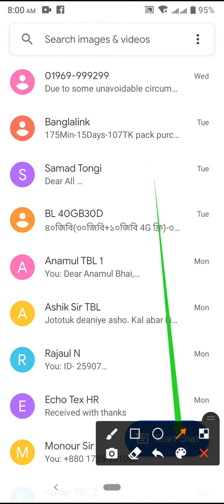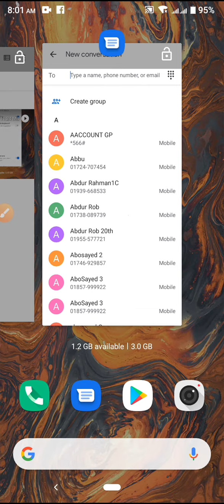How to keyboard height shot on symphony phone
This video name is How to keyboard height shot on symphony phone

# Symphony Z25  # internet setting on Symphony mobile Phone # Symphony mobile Phone setting